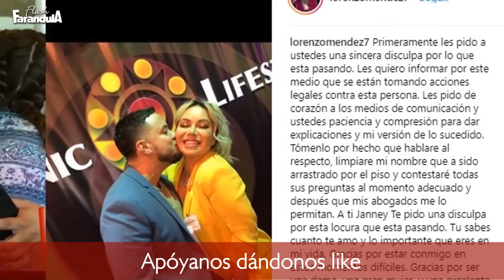Lorenzo Mendez rompe el silencio y habla del problema con su ex